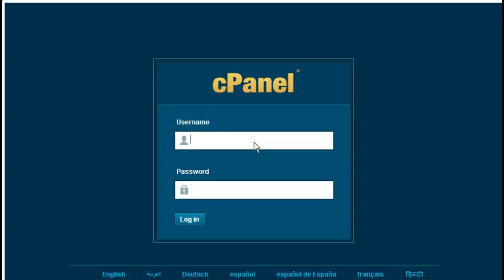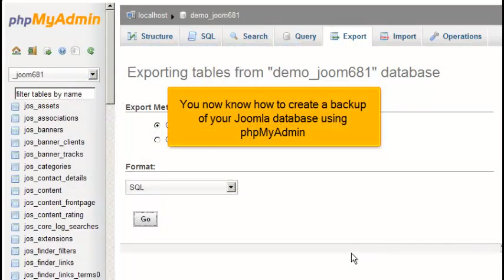How to create a database backup of Joomla 2.5 using phpMyAdmin